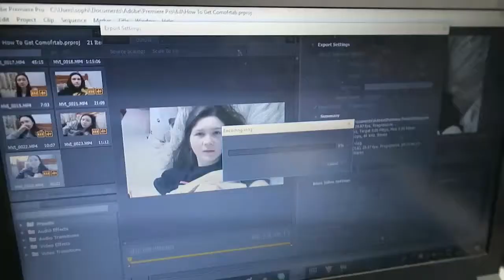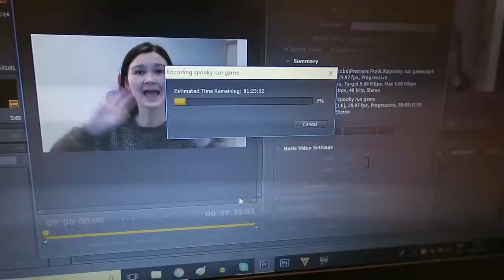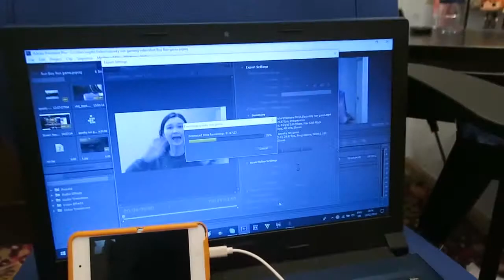Not Feeling 100%